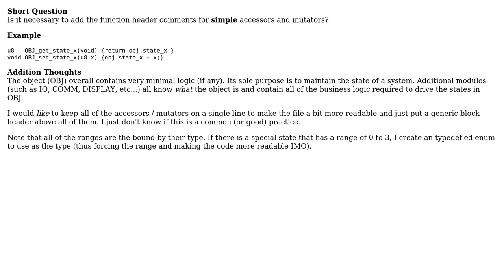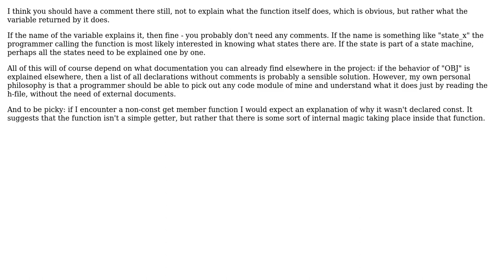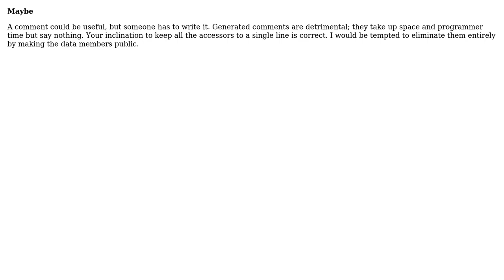Software Engineering: Do simple accessors and mutators benefit from commented block headers?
With thanks & praise to God, and with thanks to the many people who have made this project possible! | Content (except music & images) licensed under CC BY-SA | Music | Images & others | With thanks to user programmx10 user kevin cline user Adam Lewis and the Stack Exchange Network Trademarks are property of their respective owners. You are responsible for your own actions.